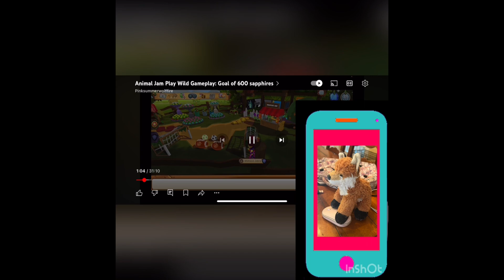200 sub special (part 6): Plush Fox Reacts to Pinksummerwolffire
Description: Somewhat lazy but hope you enjoy this cute and short video for part 6 of my 200 sub special!
🎤 Music 🎼
(-Capcut-)
Sound/Music effects:
Good Intro
Daily Animal Music
Outro
(-Animal Jam Soundtrack OST-)
Spring has Sprung
Socials (Not made for the channel):
Main Instagram: @iamadancingrockingcat666
Second main Instagram: @randomfanofsnowdogs